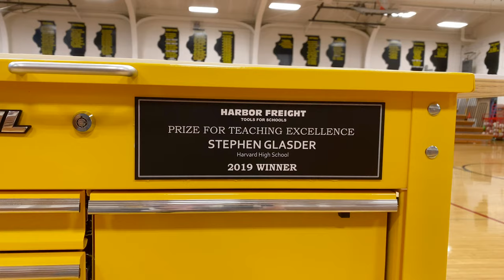Stephen Glasder, Harvard High School Share $50,000 Award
Harvard High School’s manufacturing teacher, Stephen Glasder, has won second place in the 2019 Harbor Freight Tools for Schools Prize for Teaching Excellence, earning the high school skilled trades program $35,000.

Stephen Glasder, who teaches manufacturing at Harvard High School was surprised in the high school’s South Gym by Brian Cohen, division vice president – east of Harbor Freight, with the news that he and his school will receive $50,000—$35,000 for the school’s skilled trades program and $15,000 for him personally.